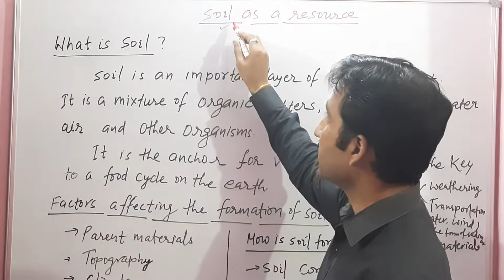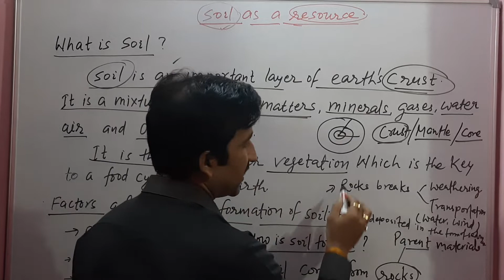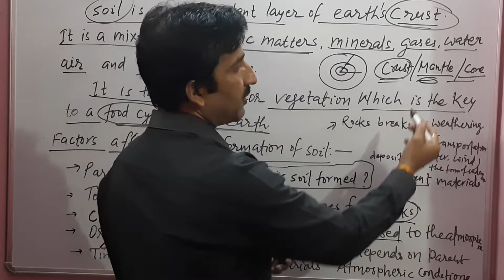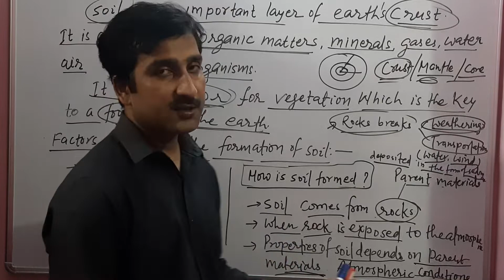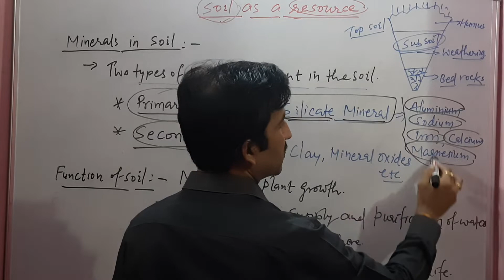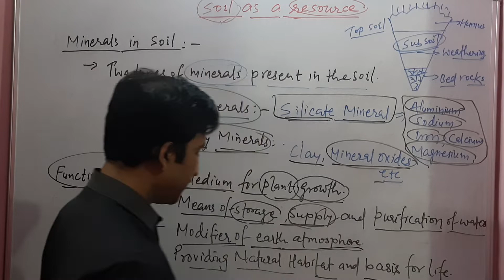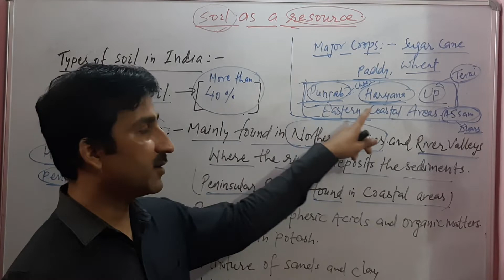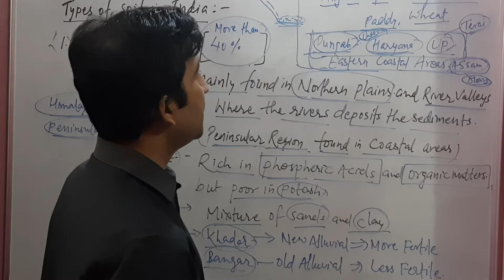Resource and development ,(soil as a resource )PART 3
Jai Hind students

This video is third PART in the series of chapter resource and development class 10th based on NCERT,CBSE pattern.